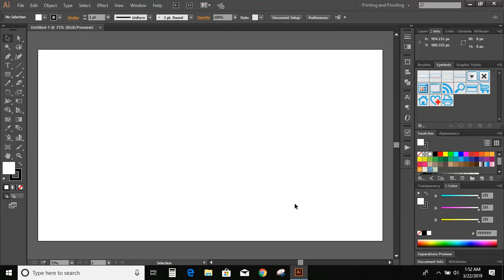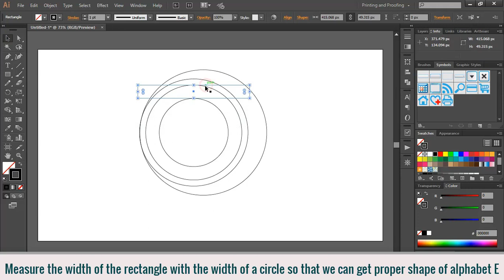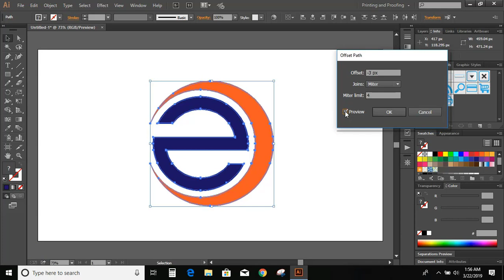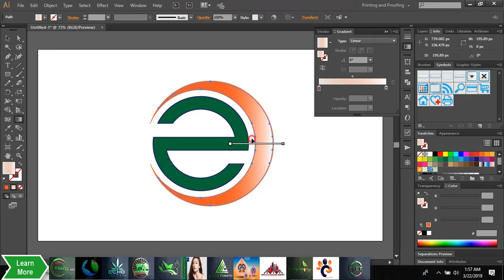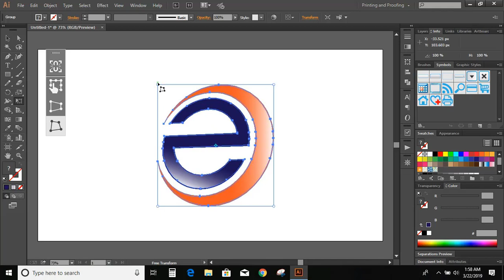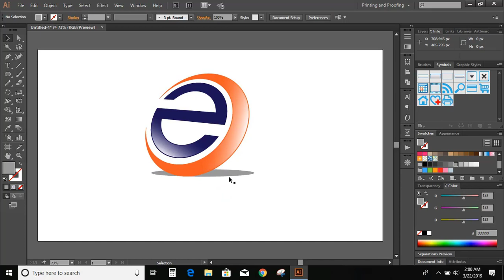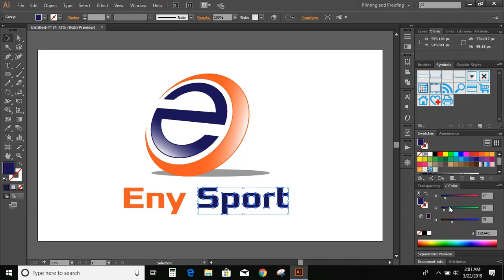Text initial letter logo design tutorial in illustrator | How to make circular iconic text logo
Text logo
iconic logo design in illutrator